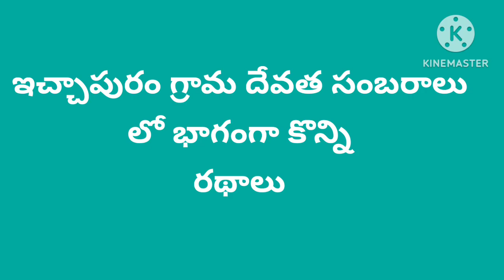Ichapuram సంబరాలు - రథాలు Part -1